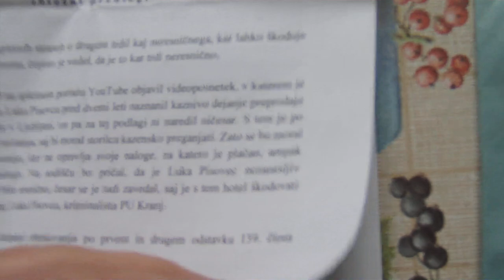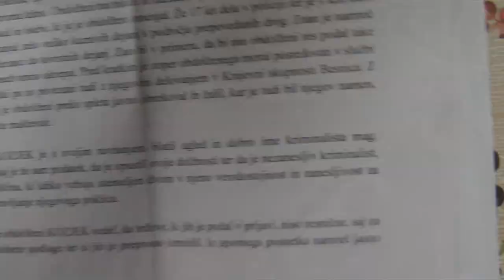PISOVEC LUKA HELGA DOBRIN UROŠ FERJAN NA TANKEM LEDU